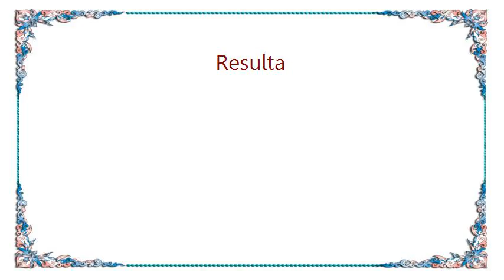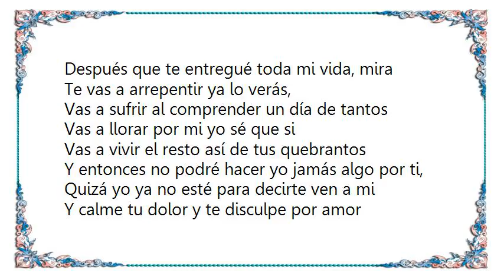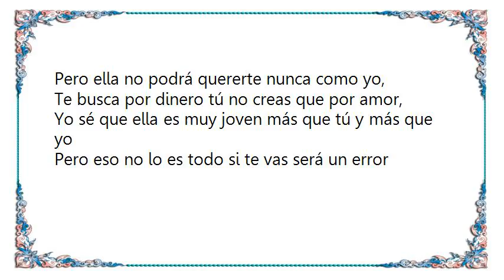Jenni Rivera - Resulta Lyrics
[Lyrics Jenni Rivera - Resulta]
Resulta que ahora nada valgo para ti,
Después que en cuerpo y alma me he entregado a ti
Me dejas y te vas, ya no te importo más
Después que te entregué toda mi vida mira

Resulta que perdiste todo el tiempo en mí
Que ahora te das cuenta que no eres feliz
Que no sentiste amor, que irte es lo mejor
Entonces para qué tantas mentiras, mira

Adelante, puedes irte tú y tu amante
Que sean felices, sé que es joven
Y muy bonita, sus amores tendrás ahorita
Mentiroso

Que estoy equivocada eso dices tú
Yo sé que es porque ya no tengo juventud,
Que me dejas y te vas, ya no te importo más

Te vas a arrepentir ya lo verás,
Vas a sufrir al comprender un día de tantos
Vas a llorar por mi yo sé que si
Vas a vivir el resto así de tus quebrantos

Y entonces no podré hacer yo jamás algo por ti,
Quizá yo ya no esté para decirte ven a mi
Y calme tu dolor y te disculpe por amor
Que es por lo mismo que tú quieres
Que me quede hoy sin ti

Pero ella no podrá quererte nunca como yo,
Te busca por dinero tú no creas que por amor,
Yo sé que ella es muy joven más que tú y más que yo
Pero eso no lo es todo, si te vas será un error

Lo vas a lamentar, vas a saber en realidad
Que como yo jamás te quiso,
Que fue por interés no por amor
Que se burló de ti de mi de lo que hizo